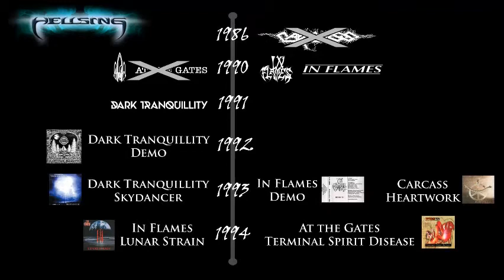Melodic Death Metal History: Origin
History on the creation of the Melodic Death Metal style, explained by the bassist of Hellsing MX.

Some complementary notes:
1) Actually DT didn't have 3 demos... it was 2 and an EP or something...
2) About Mikael Stanne being in In Flames and becoming DT's vocalist, he was already in DT but as a guitarist.